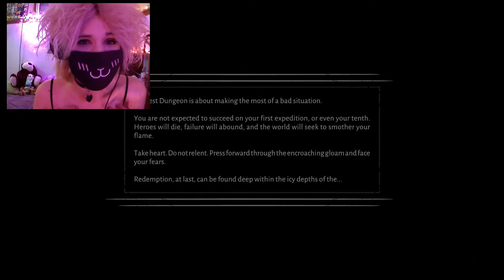Femboi Plays Darkest Dungeon 2!! (Borkaween 2021)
i try out the sequel to one of my FAAAVORITE games ever!! its spooky/dark enough for borkaween im like 99% sure xD